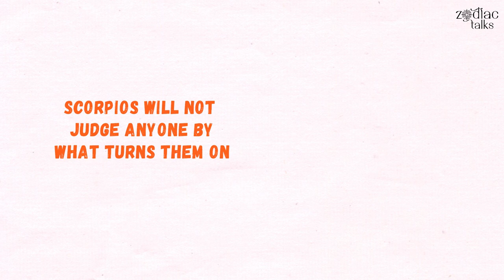Scorpio Zodiac Sign in Bed || Personality Secrets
Scorpios are part of the zodiac's sexual royalty. These natives are ruled by Pluto, the planet that governs the depths of the unconscious. It leads to all those taboo subjects, such as sex and its infinite ramifications.

For these natives, sex is an essential part of a relationship and also of their lives. It is their way of expressing love, happiness, anger, and passion towards the person they love the most.

Based on Scorpio  Sun Sign